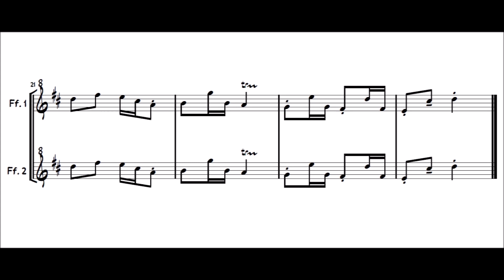Fife & Drum: "Matthew's Hornpipe". As played by the Old Guards Fifes and Drums.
Matthew's Hornpipe, for two fifes. As played by the Old Guards Fifes and Drums in Lexington, April 19, 2014.
Transcription: Jérôme Orlandini.